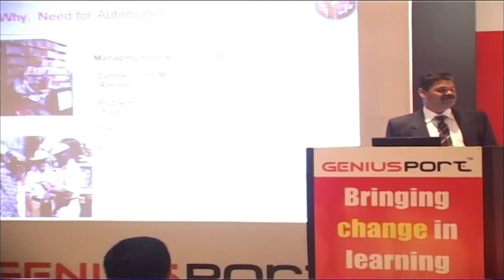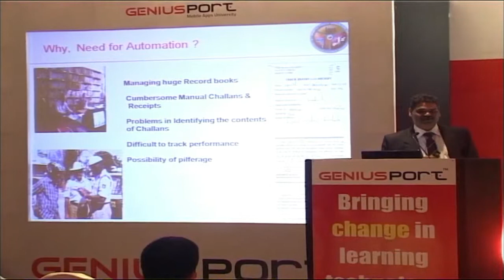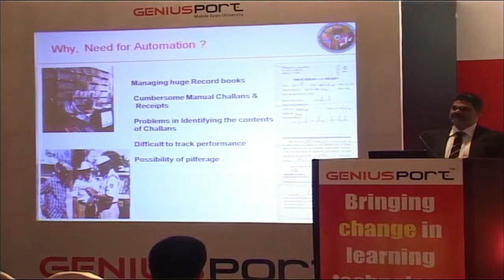e-initiatives@BTP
Lecture at Leela Palace